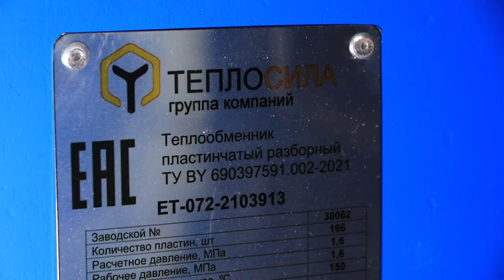Для пяти тысяч жителей Чкаловского обновляют оборудование в ЦТП №1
Проблема связана с перебоями в подаче горячей воды и отопления в 15 многоквартирных домов. Сегодня в центральном тепловом пункте идет капитальный ремонт